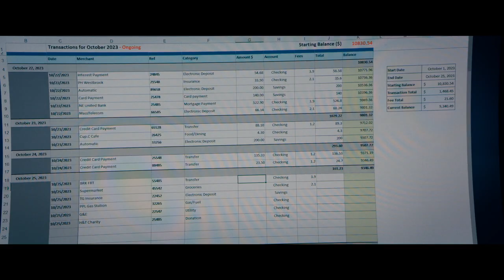THE BEEKEEPER - First Look featurette